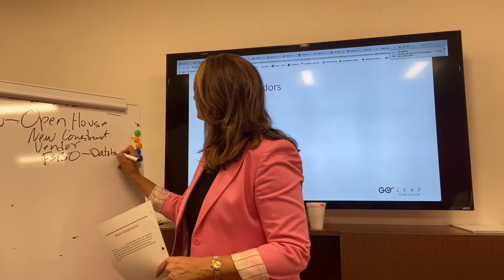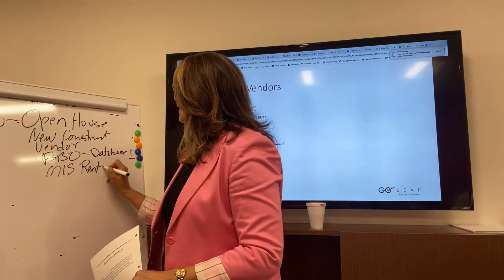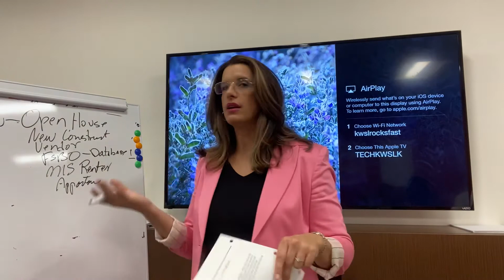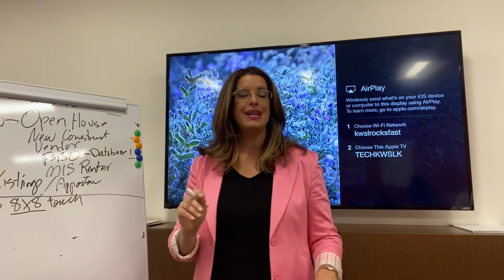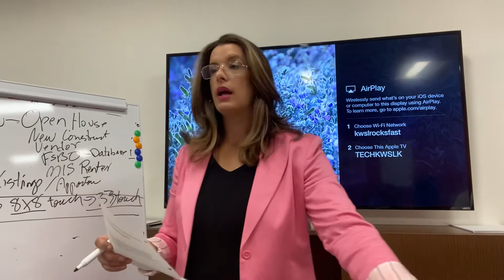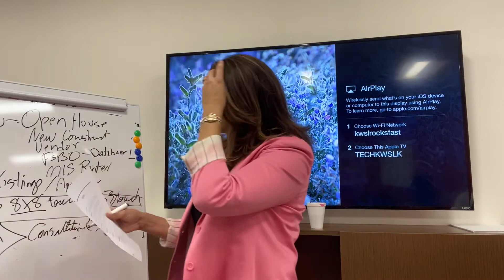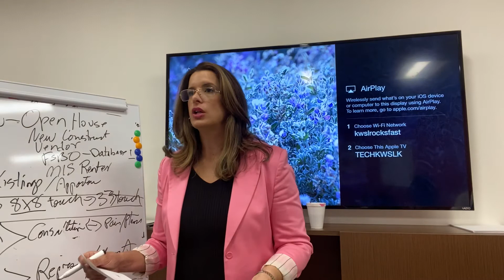HOW TO BUILD A BUYER PIPELINE